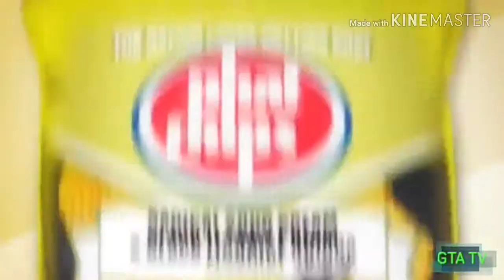Sport News - Post-match Germany vs Puerto Rico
09/06/2019
Spyro the Dragon & Zak and Wheezie

Germany 2–3 Puerto Rico

Tomorrow:
Colombia vs Finland